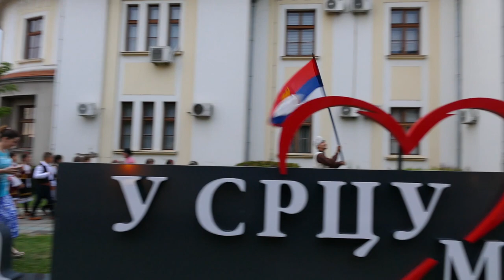ПОЧЕО БОГАТФЕСТ 2023